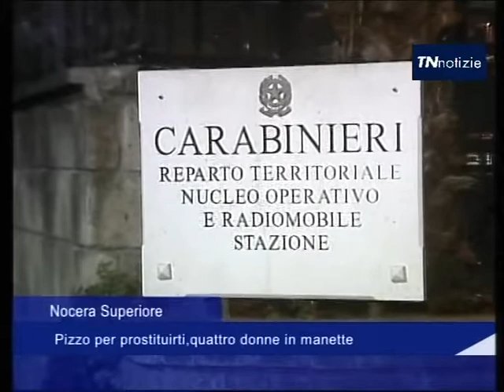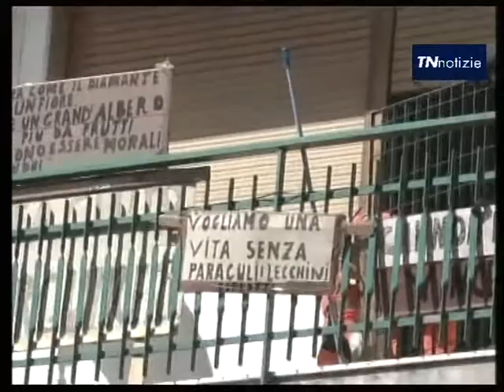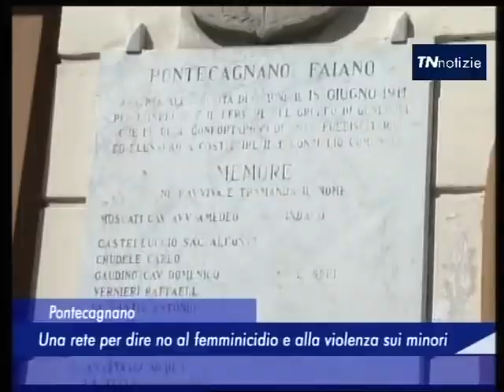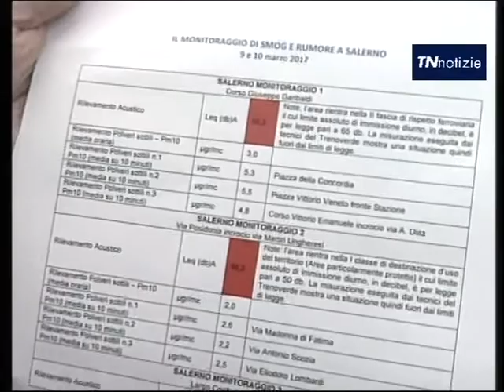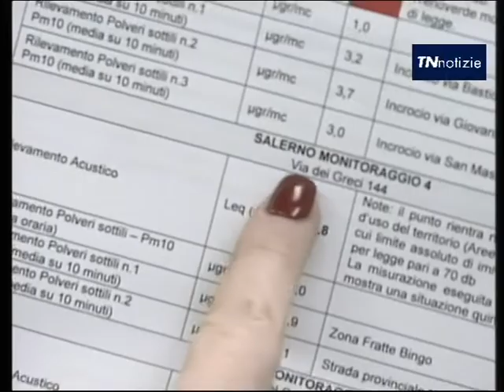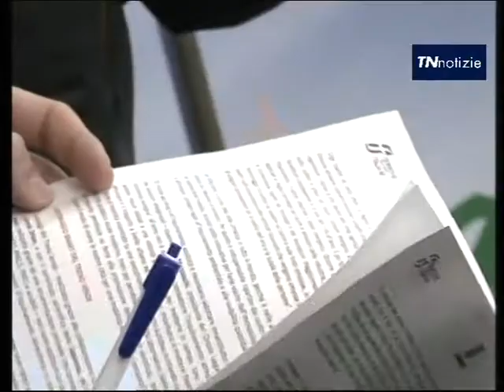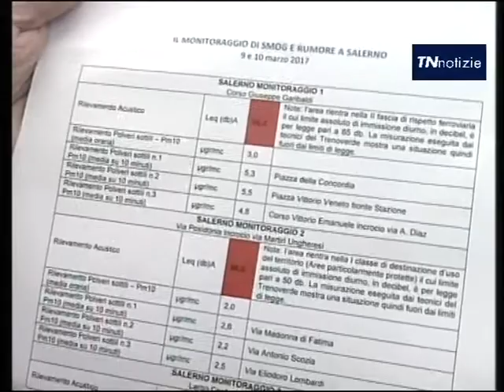TN Notizie - 11 Marzo 2017